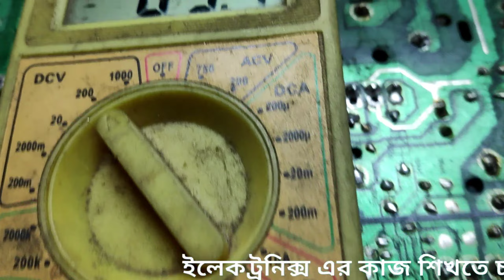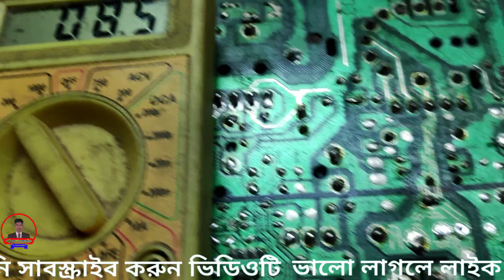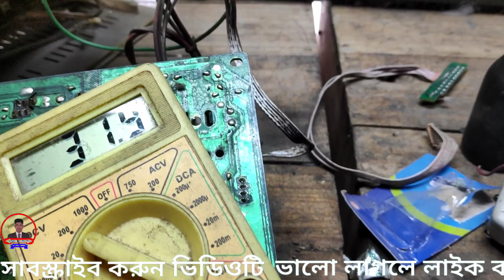tda11105ps/n3/3 ic pin details|tda11105ps/n3/3 ic pin name|TDA11105PS BY BIPLOB ELECTRONICS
tda11105ps/n3/3 ic pin details,tda11105ps/n3/3 ic pin name,tda 11105ps ic voltage details,tda11105 ic pin voltage,tda11105 ic circuit diagram full details,tda 11105ps circuit diagram details,system ic 11105ps voltage details,tda11105ps/n3/3 ic,tda11105ps/n2/3/ae7,tda11105ps/v3/3 standby problem,tda11105ps/v3/3 service mode
tda11105aq7,tda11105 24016,tda11106,tda 11106 ps/v3/3 service mode,11105 ic standby mode,tda11105ps ic start up voltage এই কিওয়ার্ড লিখে যারা ইউটিউবে সার্চ দেন তাদের জন্য মূলত আমাদের এই ভিডিও আপনারা যদি আমাদের এই ভিডিওটি মনোযোগ সহকারে দেখেন তাহলে এই ভিডিওটিতে দেখানো প্রসেসটি এপ্লাই করলে এইtda11105ps/n3/3 ic pin details,tda11105ps/n3/3 ic pin name,tda 11105ps ic voltage details,tda11105 ic pin voltage,tda11105 ic circuit diagram full details,tda 11105ps circuit diagram details,system ic 11105ps voltage details,tda11105ps/n3/3 ic,tda11105ps/n2/3/ae7,tda11105ps/v3/3 standby problem,tda11105ps/v3/3 service mode
tda11105aq7,tda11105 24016,tda11106,tda 11106 ps/v3/3 service mode,11105 ic standby mode,tda11105ps ic start up voltage সমস্যাগুলোর সমাধান করতে পারবেন

tda11105ps/n3/3_ic_pin_details
tda11105ps/n3/3_ic_pin_name
tda11105ps/n3/3_ic